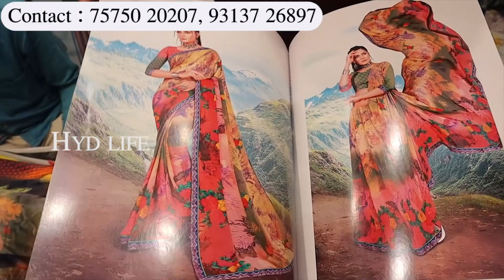title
Shop Address :
Ishita House, Factory Ourlet
Plot No - 43 Jay Hanuman Estate
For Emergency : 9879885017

Biggest Factory Outlet Tour | All Women Wear At One Place With Manufacturing Price Sale, ishita house, ishita house surat, surat textiles,